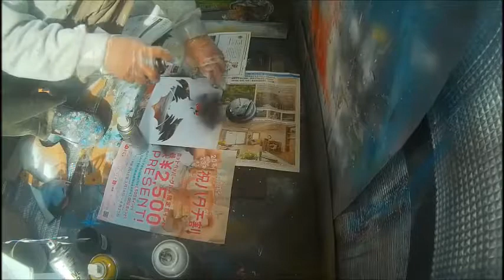enjoy Spray paint art Gotham City2019 2 16